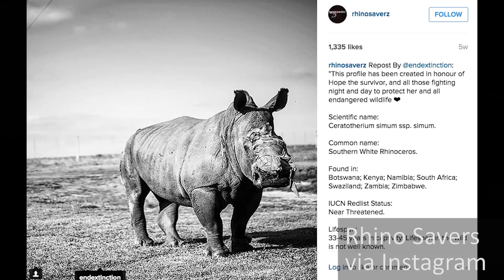Shannon Elizabeth spends birthday in SA working on animal conservation